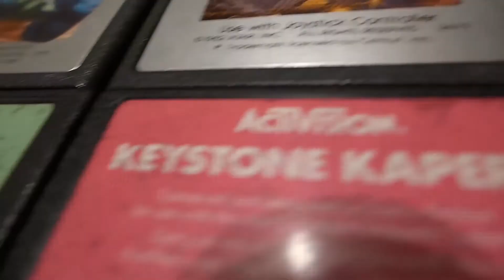#1770 Atari 2600 Reloaded #02...Kung Fu Master: Bin ich heute besser als vor 6 Jahren? [Atari 2600]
Nach doch schon wieder 6 Jahren hatte ich mal wieder Bock auf eine Runde Kung Fu Maaster für den Atari 2600! Ob ich mich diesmal besser schlage, seht Ihr in diesem Video. Im Abspann habe ich nochmal das damalige Video verlinkt.